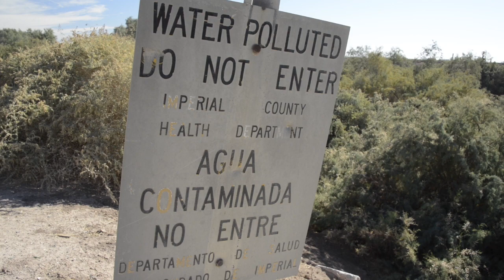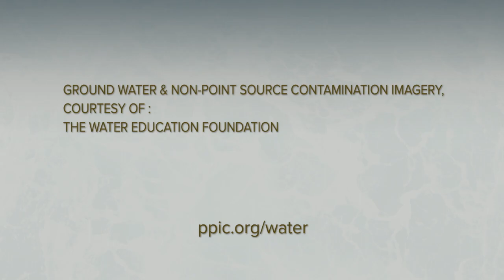Water Quality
Despite progress, chemicals and other pollutants are still contaminating rivers, lakes, beaches, and aquifers. Innovative approaches are needed to protect water supply for people and ecosystems.